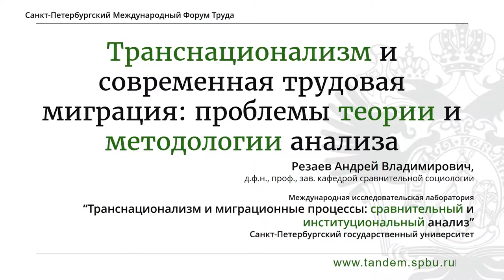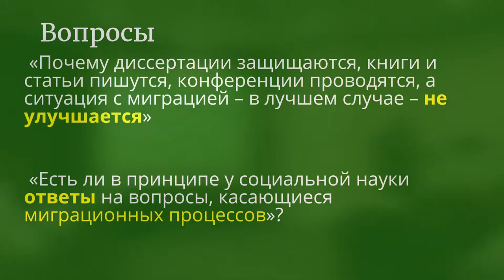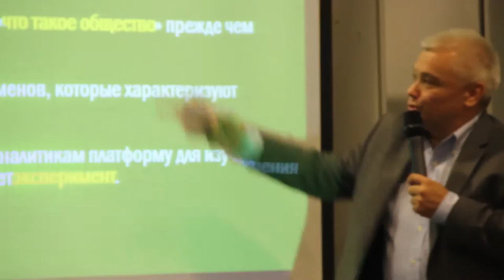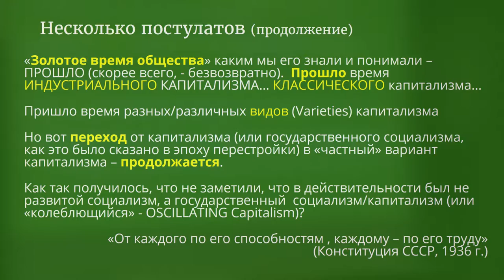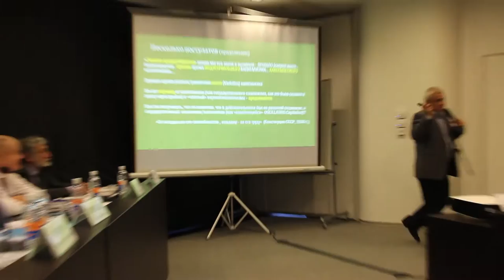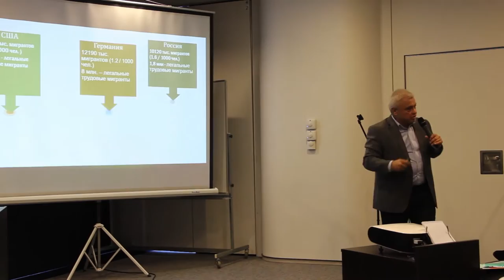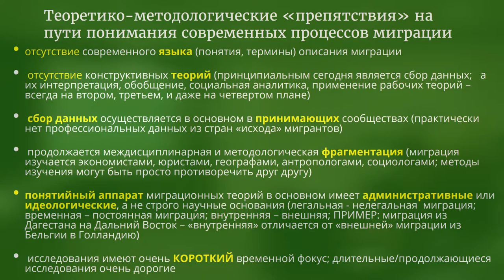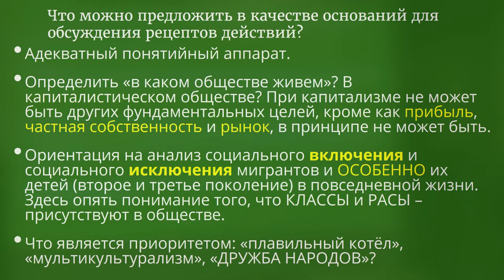Транснационализм и современная трудовая миграция: проблемы теории и методологии анализа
Международная конференция "Трудовая мобильность и проблемы миграции"
Санкт-Петербургский Международный Форум Труда

Резаев Андрей Владимирович
д.ф.н., проф., зав.кафедрой сравнительной социологии СПбГУ, со-руководитель международной исследовательской лаборатории СПбГУ «Транснационализм и миграционные процессы: сравнительный и институциональный анализ»